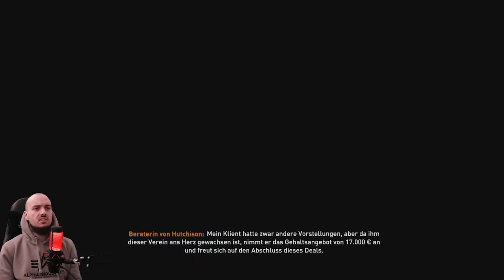Der GRÖßTE TRANSFER der Vereinsgeschichte❓❓ / Lets Play Fifa 23 Karrieremodus #47